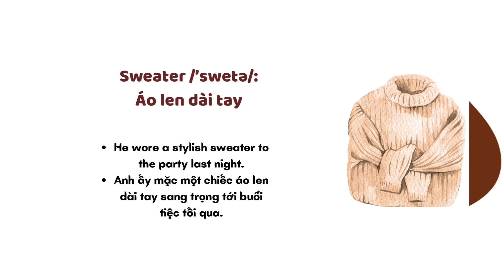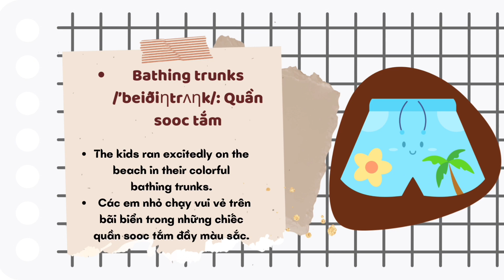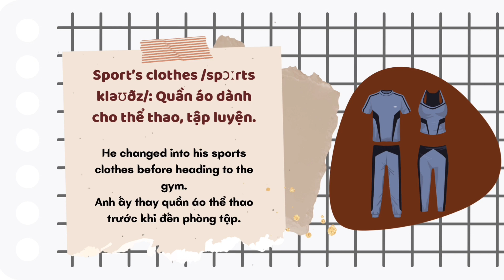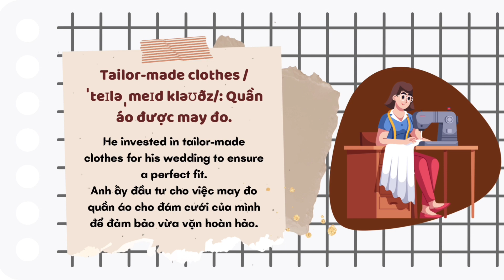1. Từ vựng theo chủ đề Trang Phục||Những từ vựng thông dụng||5 MinSSEE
Các bạn hãy chú ý giọng phát âm mẫu và lặp lại cho đúng nhé.
Chúc các bạn học tập thật vui và hiệu quả!